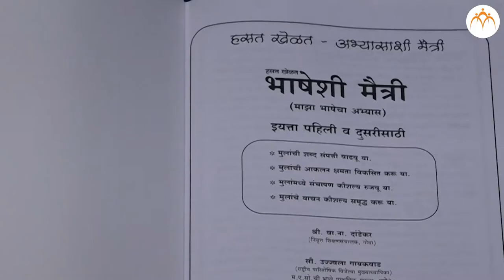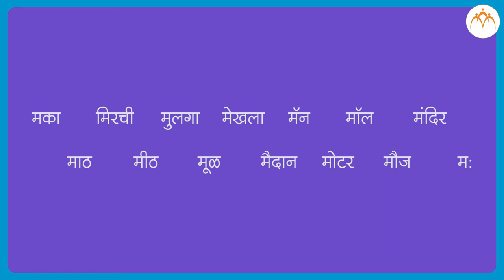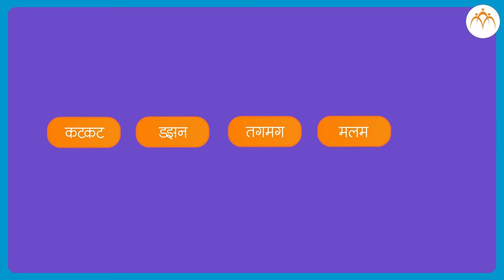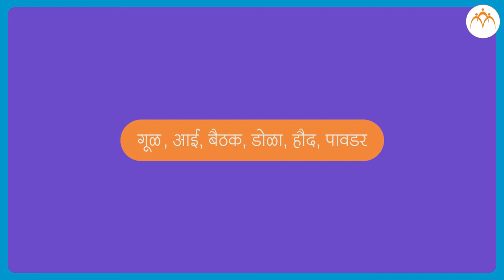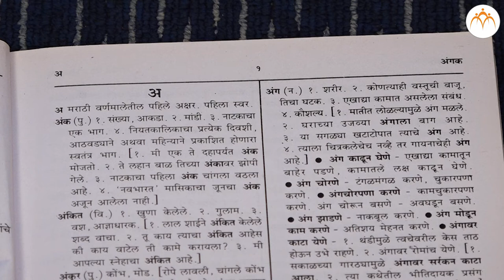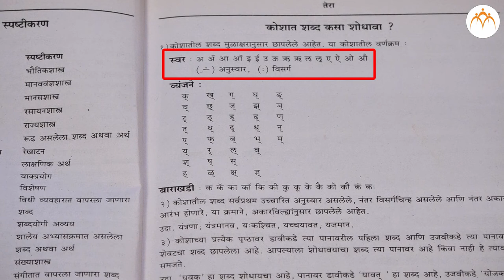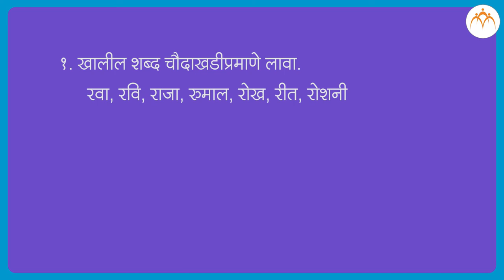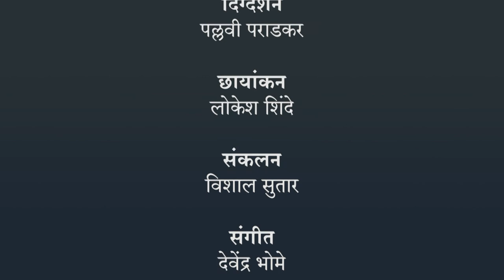शब्दकोश | ३ री